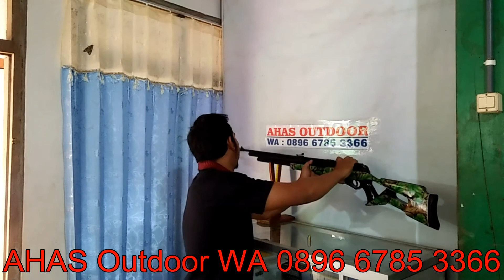Senapan angin pompa samping, senapan angin pompa samping terbaik WA 0896 6785 3366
SENAPAN ANGIN POMPA SAMPING AMAZON
Spesifikasi :
~ Model Simpan Angin, Pompa Samping "Amazon" High Power
~ Pipa Kuningan 22mm/1,5mm
~ Max Pompa 450x Atau 2000psi
~ Bisa 8-15x Tembak Dengan Jarak Akurasi Sampai Dengan 80m ++
~ Laras Baja Panjang 70cm ( Kondom )
 ~ Dengan 6 Pengatur Kecepatan
~ Tersedia Popor Kayu Mahoni Model Gammo
~ Berat Senapan Angin Skitar 3,5kg
~ Tersedia Model Dual Power ( 2 Cara Pengisian, Manual + PCP )
~ Tersedia Tambahan Manometer (+200k)
 ~ Bonus Pembelian : Tali Sandang, Silincer, Sperpart

TOKO SENAPAN ANGIN ONLINE TERPERCAYA

Pengrajin dan distributor senapan Angin gejluk
"AHAS OUTDOR "
Spesialis Senapan Gejluk dual power

Pemerasan Hubungi :
Abdullah H

Alamat :
- Jawa tengah : Raguklampitan RT 04/01 Batealait Jepara Jawa tengah indonesia 54961

Info harga dan stok barang hari ini mohon inbok atau WA 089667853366 ,
klo males nyatet nomer langsung klik aja disini..

Trims...